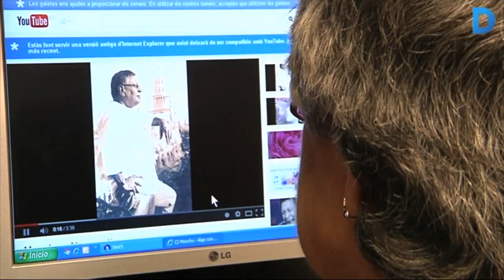L'Associació discapacitat visual de Catalunya, Medalla d'Honor de la ciutat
L'Associació Discapacitat Visual de Catalunya es va crear el 1994 i es va traslladar a les Corts fa 12 anys. Es tracta d'una associació sense ànim de lucre que treballa per assessorar i acompanyar persones amb algun tipus de discapacitat visual sigui quin sigui el seu gran de discapacitat: total, sever o lleuger. L'objectiu de l'associació és millorar la qualitat de vida d'aquestes persones i fer una tasca de divulgació i conscienciació per millorar la seva integració social. Per totes aquestes raons, aquesta associació rebrà la Medalla d'Honor de la ciutat de Barcelona, tal com es va demanar al plenari del districte. Més informació